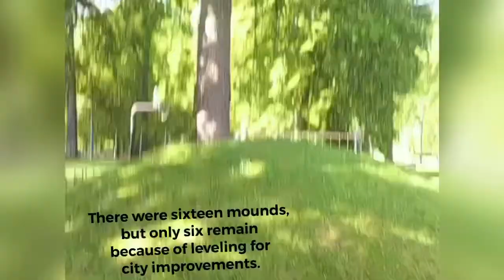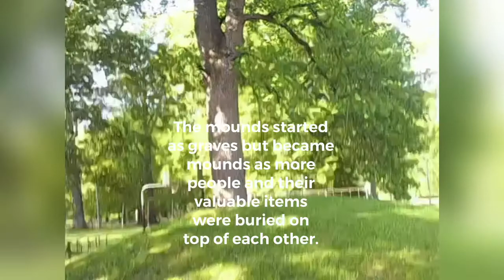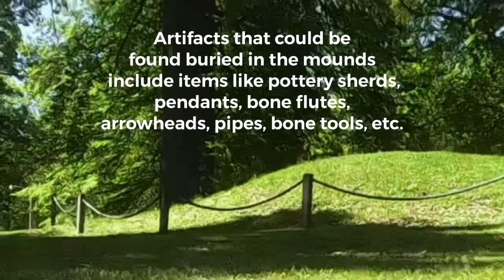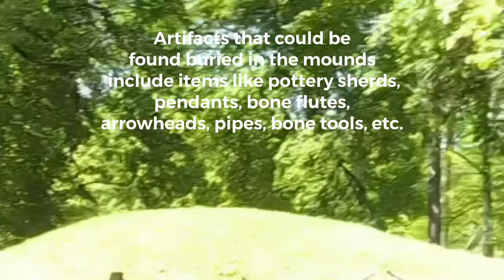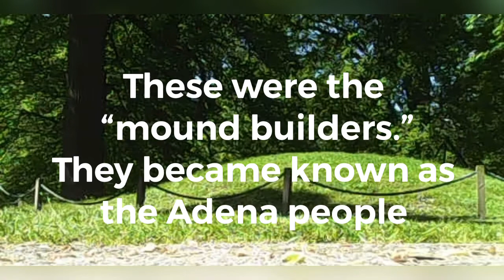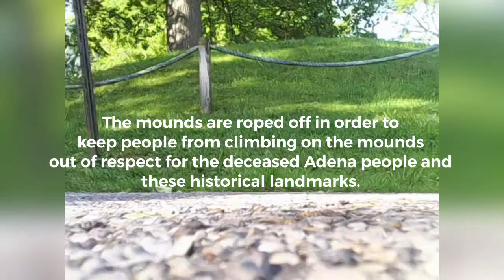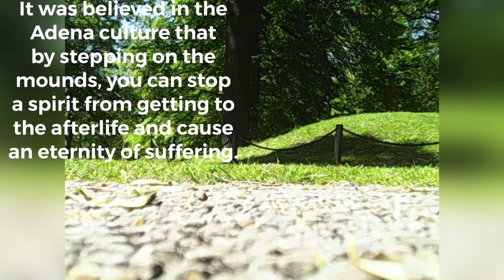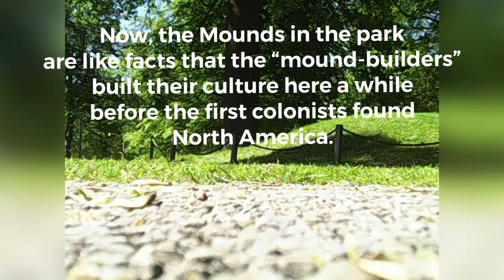Ancient Burial Mounds in Ashland, KY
This video was created by Mrs. Lemaster’s 4th grade social studies class at Crabbe Elementary. These scholars flew a drone to collect the video footage of the mounds. They also researched information about these historical landmarks found almost in the school’s “backyard.”